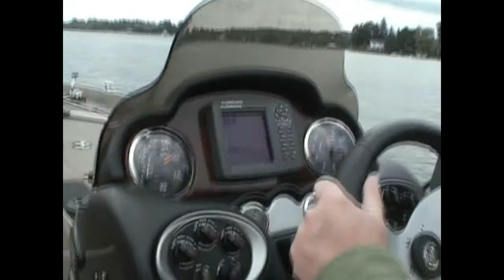Lake Ontario with Jeff .avi